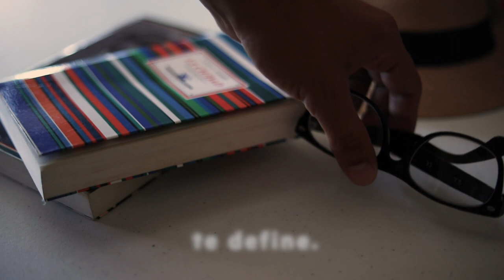¿Qué significa "estilo de vida"? - Santa Familia, Casco Antiguo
Hemos reflexionado sobre nuestras experiencias pasadas como desarrolladores en San Felipe y también hemos prestado atención a la opinión de nuestros clientes.

Santa Familia, ubicado en la hermosa Playa Santo Domingo del Casco Antiguo, ofrecerá una experiencia residencial icónica, solo posible en un distrito histórico caminable y declarado Patrimonio de la Humanidad; un lugar bordeado por 70 hectáreas de costa marítima justo en el centro de la ciudad. Aquí los residentes podrán salir de sus hogares y relajarse en la playa mientras contemplan la puesta de sol sobre el mar.